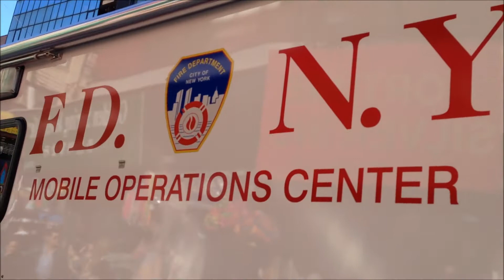FDNY MOBILE OPERATIONS CENTER & FDNY COMMUNICATIONS VAN ON CANAL ST. WORKING SAN GENNARO FESTIVAL.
HERE YOU WILL SEE A FDNY MOBILE OPERATIONS CENTER AND A FDNY COMMUNICATIONS VAN ON CANAL STREET AND MULBERRY STREET IN THE LITTLE ITALY AREA OF MANHATTAN IN NEW YORK CITY WORKING THE SAN GENNARO FESTIVAL.   IN LOVING MEMORY OF MY LITTLE ANGEL HONEY "BUNNY" LAFITTE.  REST IN PEACE!